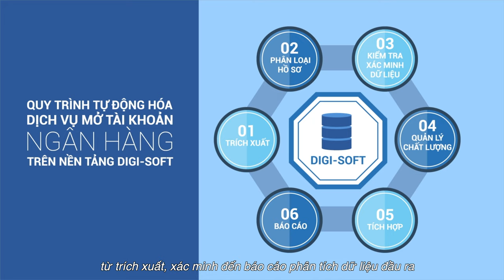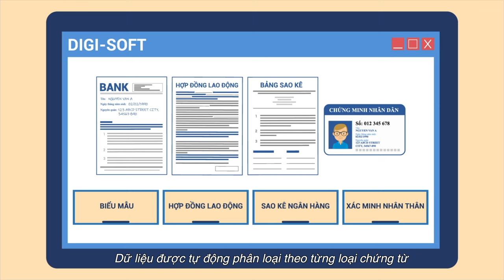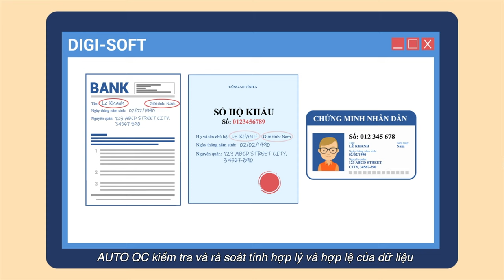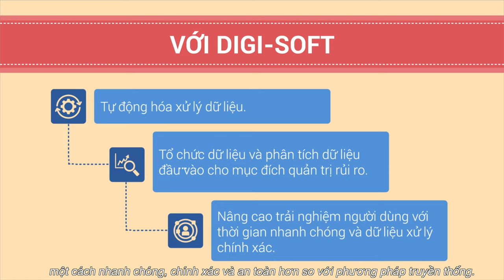Quy Trình Tự Động Hóa Dịch Vụ Mở Tài Khoản Ngân Hàng Trên Nền Tảng DIGISOFT-3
“Digital Transformation - Chuyển đổi số” là xu thế phát triển tất yếu hiện nay, mang lại nhiều lợi thế cạnh tranh cho doanh nghiệp; DIGI-TEXX cung cấp các giải pháp toàn diện về “Số hóa dữ liệu đầu vào”, “Chuyển đổi số”  trên nền tảng DIGISOFT-3 giúp ngân hàng tăng khả năng cạnh tranh, tăng trải nghiệm và sự gắn kết của khách hàng